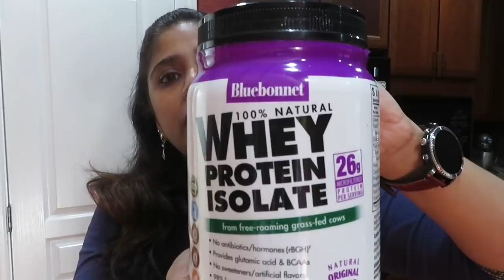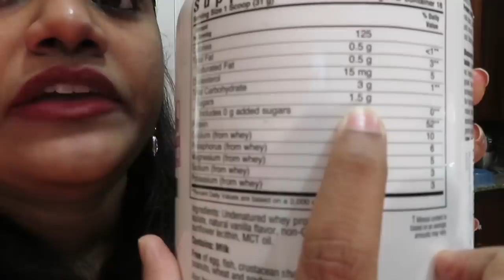My Weight Loss Tips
hello friends,

this is a requested video on our channel...i m sharing the tips which works for me ...